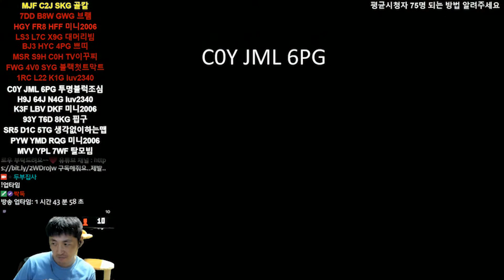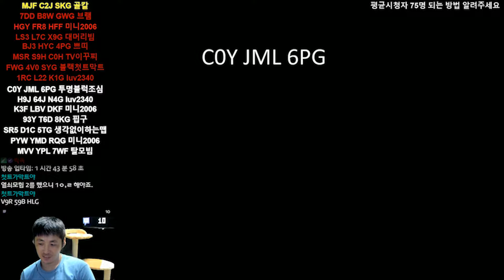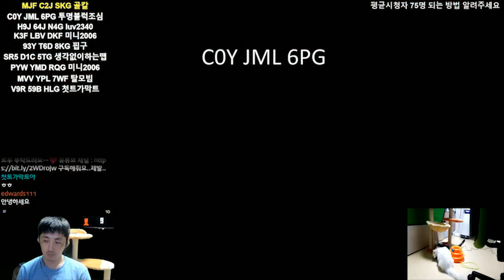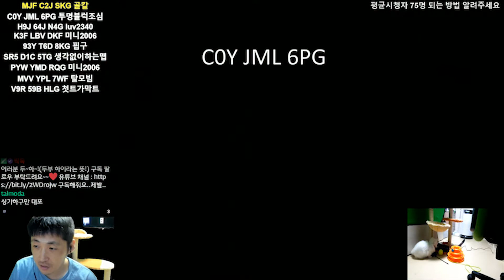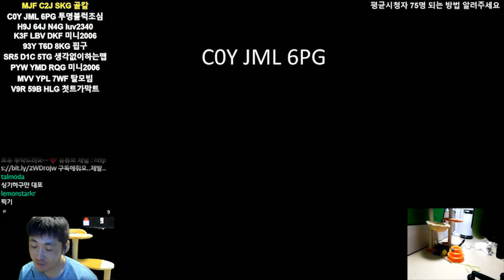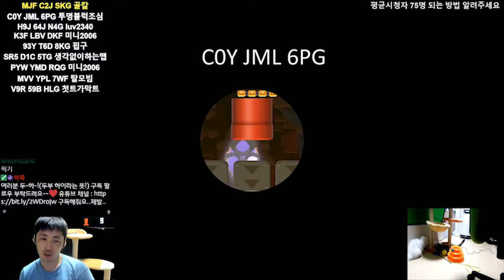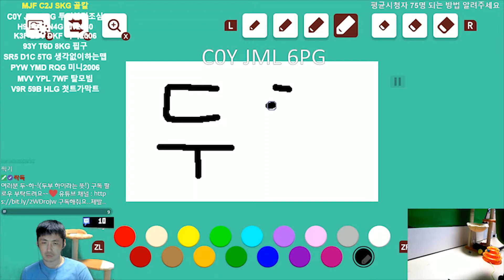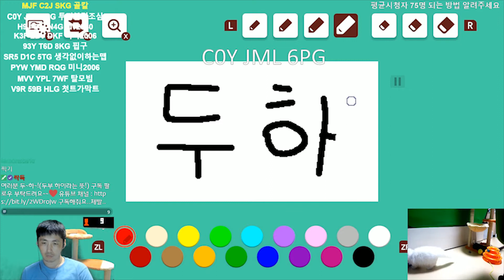록맨 보스전을 슈퍼마리오메이커2로 구현하다! [슈퍼 마리오 메이커2]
* 록맨 해보셨나요? 사실전 기억이 잘안나요...

채널주소

Channel address

real-time image address